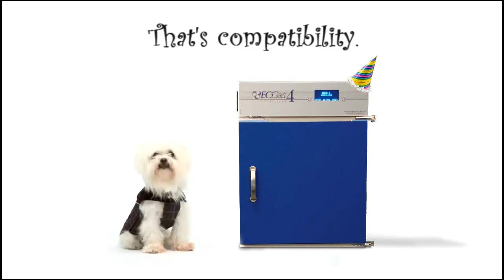Party animal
The EOGas 4 sterilizer video presentation which has a party dog in it!